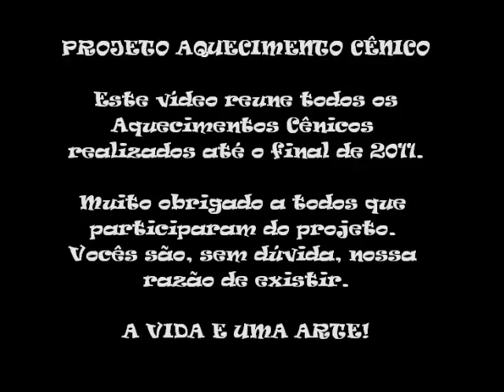Todos os Aquecimentos Cênicos até 2011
Video que reune o registro de todos os trabalhos realizados pela equipe do Projeto Aquecimento Cênico até dezembro de 2011.